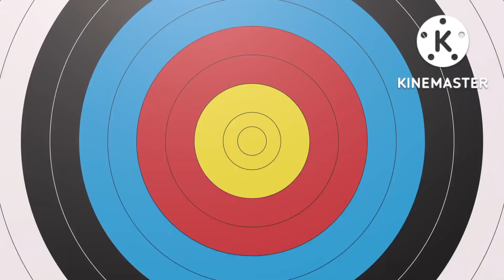FISH HUNTING SPOT, Maragondon Bridge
daming banak